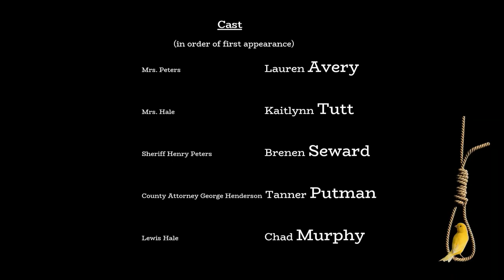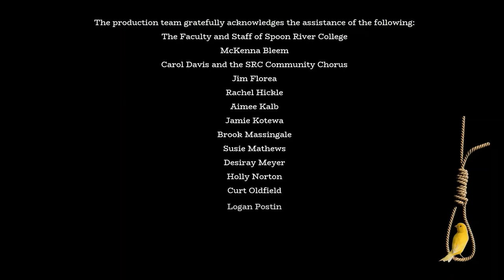SRC Trifles SP2021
Trifles opens on the scene of an abandoned farmhouse.  Five people enter the house to investigate the crime scene, to include the county attorney - George Henderson, the local sheriff - Henry Peters, and the neighbor - Lewis Hale, who discovered a man had been murdered, John Wright, while in his bed, he was strangled with a rope.  Accompanying the men are two of their wives, Mrs. Peters and Mrs. Hale.

Mrs. Wright (Minnie Foster) has been arrested for the crime of murdering her husband and is being held until the trial.  The men haven’t looked very close to the kitchen for evidence of a motive, but discover Minnie’s frozen and broken canning jars of fruits.  Minnie’s housekeeping skills are criticized by the men, by the mess in the kitchen and a dirty towel.